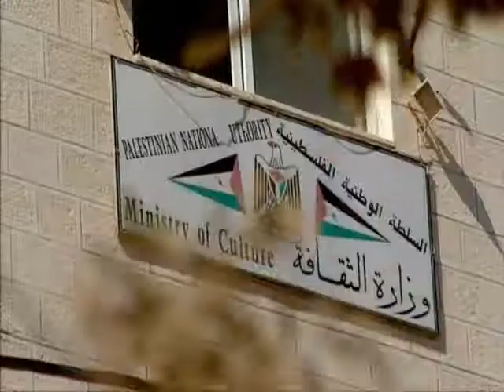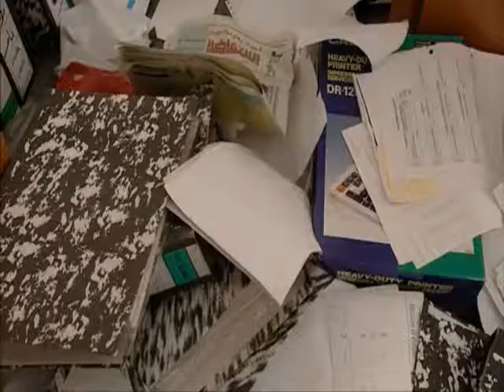Palestine is still the issue